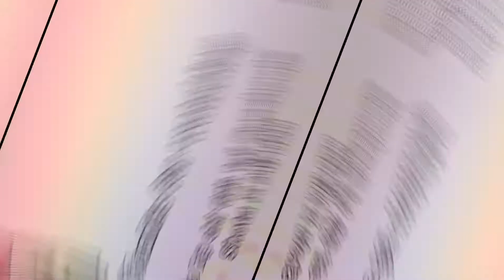GCMV //New Friends\\ =by Shota=